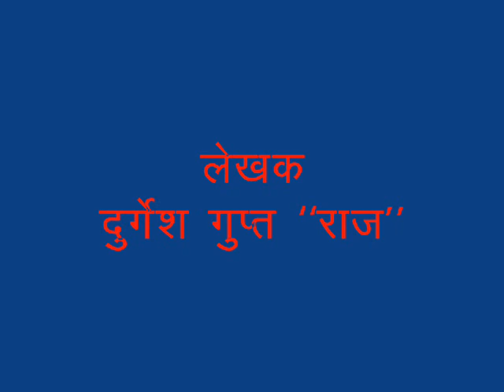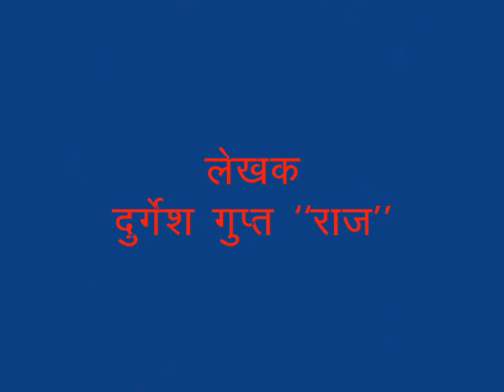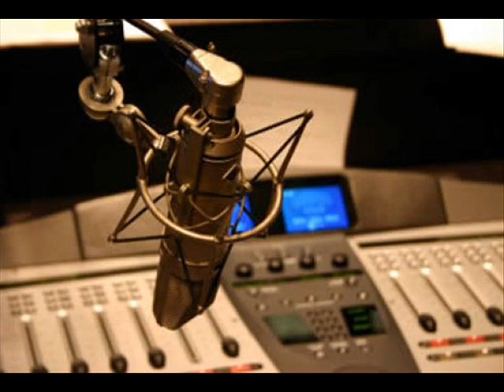रेडिया नाटक : ‘भटकने से पहले’ - दुर्गेश गुप्त ‘राज’ RADIO DRAMA : BHATAKANE SE PAHLE (21SEP1986)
मेरा पहला आकाशवाणी नाटक
‘‘भटकने से पहले’’

                  यह नाटक एक ऐसे नवयुवक की कहानी है जो विवाह के समय लड़की के चयन को लेकर भटक जाता है। उसे कोई लड़की पसंद ही नहीं आती। फिर उसका दोस्त उसे समझाता है, कि क्यों उसे कोई लड़की पसंद नहीं आ रही। दोस्त के समझाये जाने के पश्चात वह विवाह के लिये तैयार हो जाता है।
 विवाह के बाद घटनाक्रम के चलते इस नाटक में दहेज जैसी कुप्रथा का विषय भी गंभीरता से उठाया गया है। विवाह के बाद वह युवक कैसे अपने आप को स्थापित करता है, विस्तार से बताया गया है।
             यह नाटक 35 वर्ष पूर्व दिनांक 20 जनवरी, 1985 को आकशवाणी के ग्वालियर केन्द्र से प्रसारित किया गया था।  प्रस्तुतकर्ता थे श्री लक्ष्मण मंडरवाल।
             तदोपरांत इसका पुनः प्रसारण दिनांक 21 सितम्बर, 1986 को आकाशवाणी के छतरपुर केन्द्र से किया गया। प्रस्तुतकर्ता थे श्री अरूण दुबे।
 यह मेरा पहला रेडिया नाटक था।

रेडियो _नाटक_और_सिनेमा_में_मुख्य_अंतर_क्या_है?